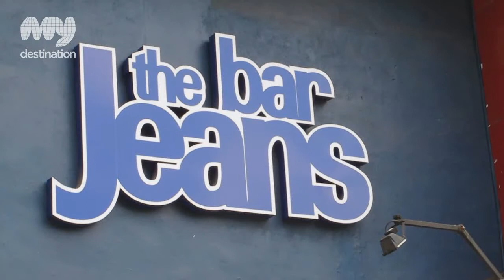The Jeans Bar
It can be difficult to be original. Almaty has many quality cafes and restaurants and they all have something to offer. But Jeans Bar, open since 2012, has a unique theme. This makes it an exciting place to spend time with friends.

Rather than just being a place to eat or drink, this bar is also famous as one of the best shops in town - selling various authentic brand name jeans.